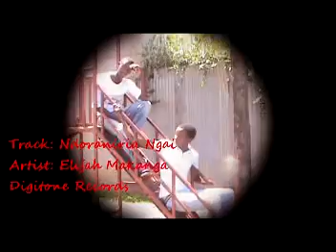NDORANIRIA - ELIJAH GITHINJI - KIKUYU GOSPEL MUSIC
RTD. LAY READER -NDORANIRIA - KIKUYU GOSPEL.